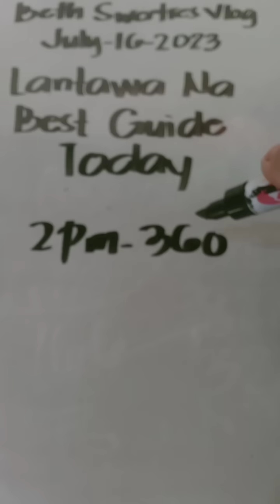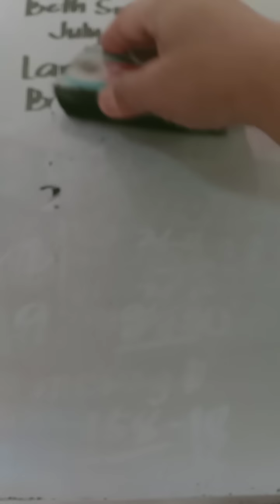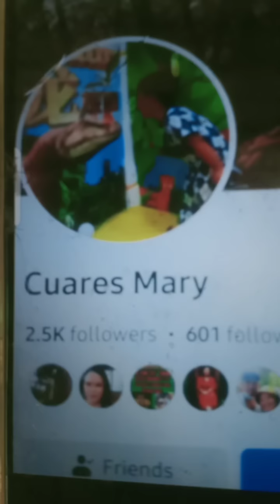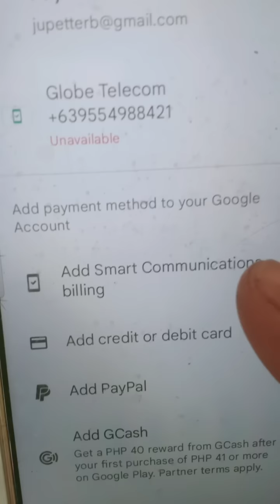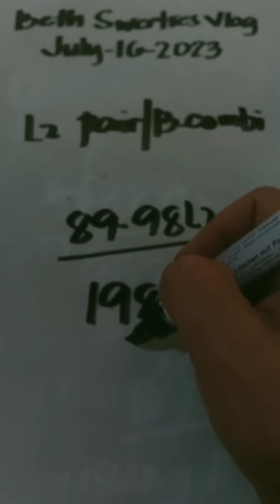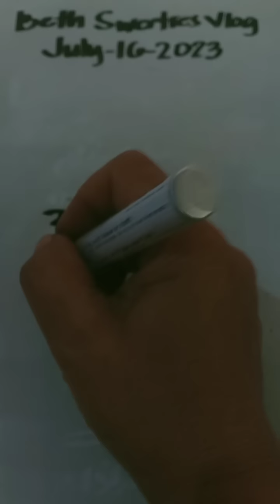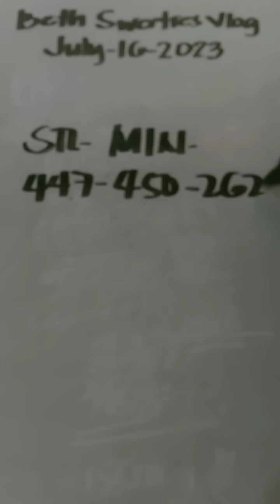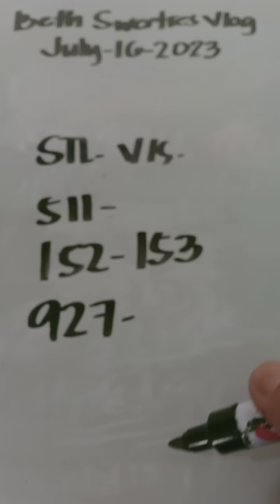July 16, 2023